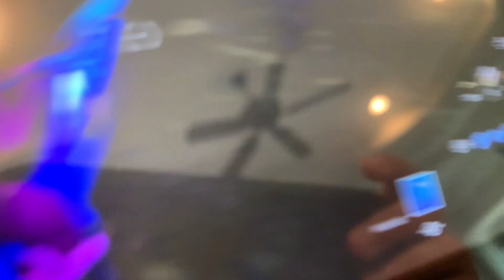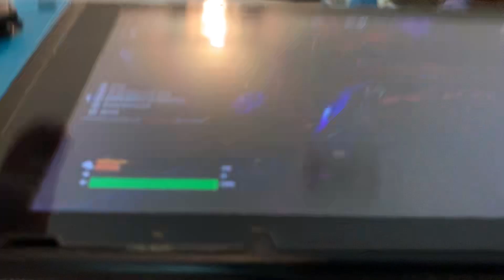The end of all my animals series ￼